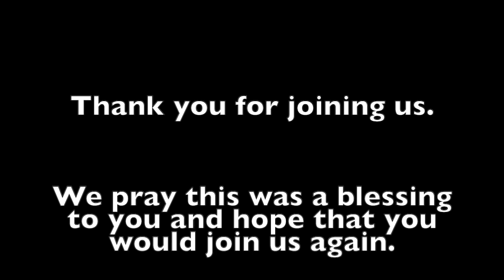Prairie Whispers Lutheran Liturgy Episode 2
Parts of the Liturgy – Service of Preparation (Opening through Collect)